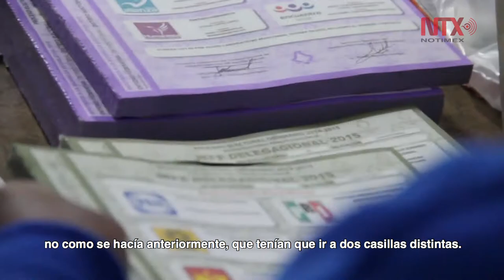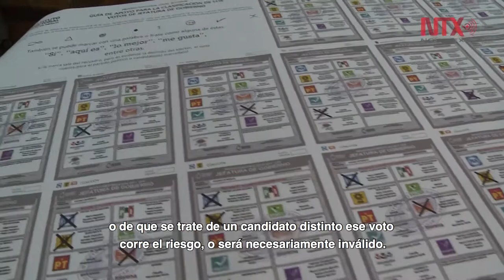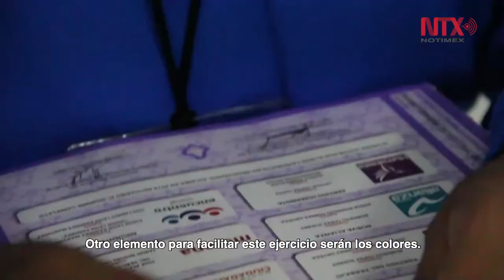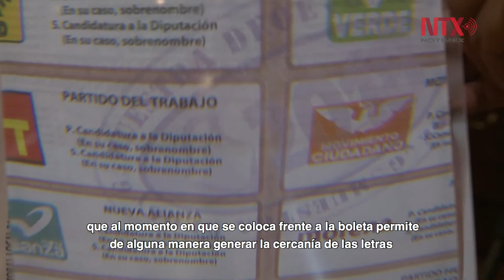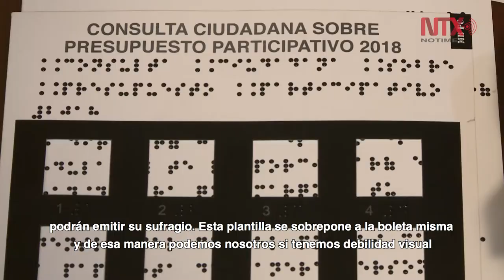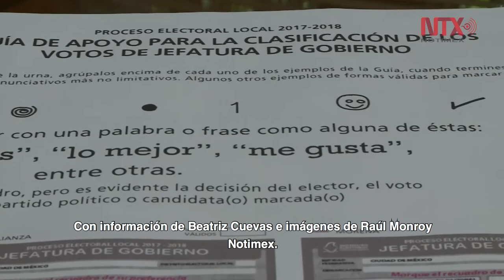Votaciones 1 de julio en la CDMX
Como se debe votar para cargos de elección popular en la CDMX